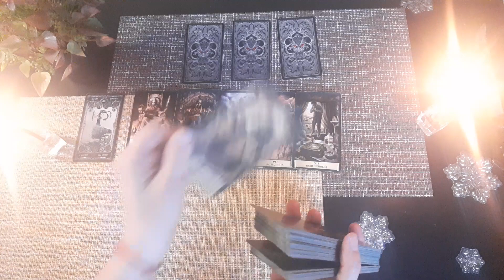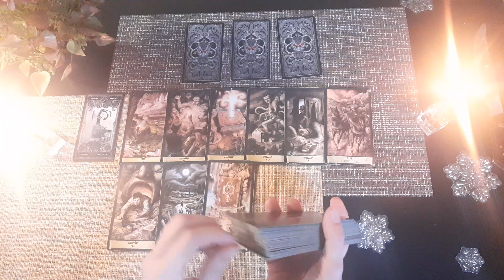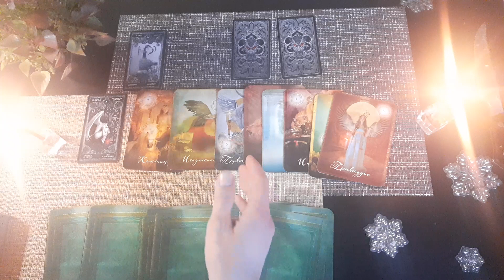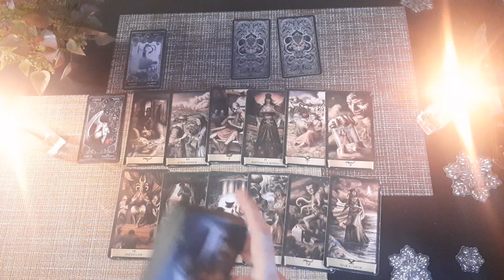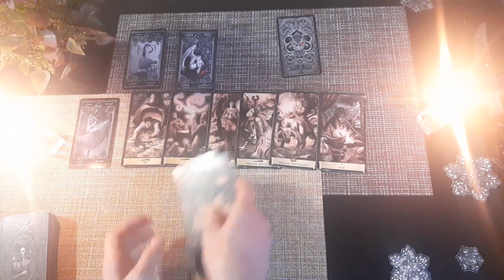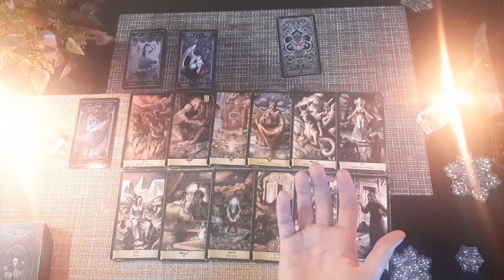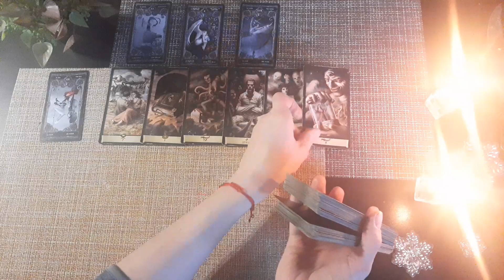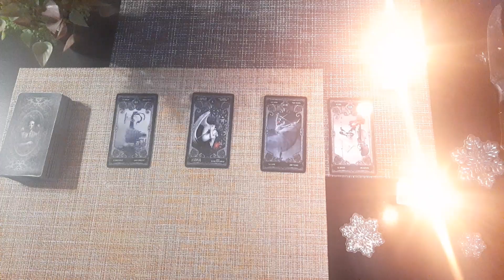Должник, Если не Вернет Долг, как будет НАКАЗАН?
✨ Посмотрим на картах ваши  перспективы, работу, успех
✨ Предсказания на Таро
✨Отношения с любимым человеком
Обучение на картах Ленорман!